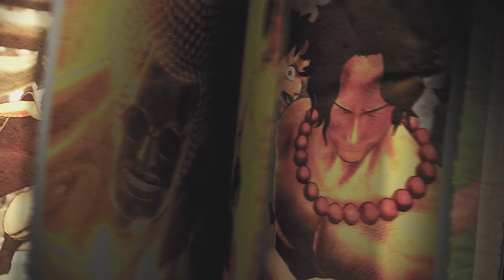One Piece Pirate Warrior 4 - Part 1 Luffy defeating Big Mom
The PIRATE WARRIORS series has successfully combined the popular anime ONE PIECE with the thrilling action of the WARRIORS series to create a worldwide phenomenon selling more than four million copies!

Based on the concept of "fighting hordes of enemies while adventuring with trusted allies," experience awesome ONE PIECE action lifted straight from the anime!

ONE PIECE: PIRATE WARRIORS 4 is the latest evolution of PIRATE WARRIORS action! Based on the concept of "experiencing a real ONE PIECE battlefield," buildings will come crashing down during the action and attacks will throw up smoke and dust, placing you in the thick of the ONE PIECE world!

Injecting fresh elements that couldn't be achieved in previous entries has now realized an even more thrilling brand of PIRATE WARRIORS action!